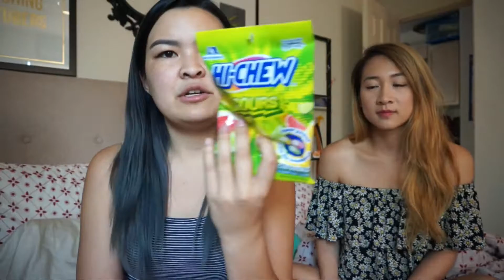TRYING DAISO CANDY! | kristenglishh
hey guys! it's been a while since i've done a challenge on my channel, so today i wanted to try a bunch of japanese candy for you all today! everything can be found at your local Daiso, and it was all super cheap – a whole bag for $1.50!

⇥ Canon Vixia Mini X
⇥ Sony NEX 5T
⇥ "Selfie" Stick
⇥ Car Mount for Camera
⇥ Car Mount for iPhone

Filmed & Edited by Kris Eng ❥